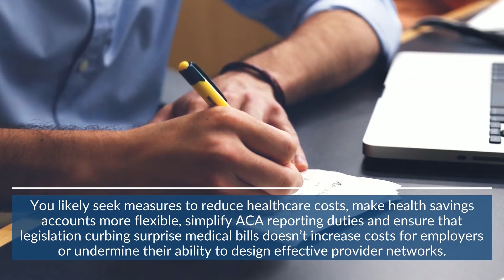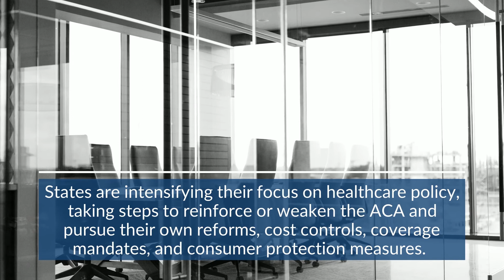4 Key Issues in Employee Benefits Compliance - (855) 221 - 3406 - iSure Insurance Brokers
4 Key Issues in Employee Benefits Compliance
After serving leaders in the Greater Miami market for more than three decades, iSure Insurance Brokers has become the provider of choice for discerning commercial clients and individuals alike.

Here are key issues in compliance developments to address or monitor in planning employee benefits.

iSure Insurance Brokers
10631 N. Kendall Dr.